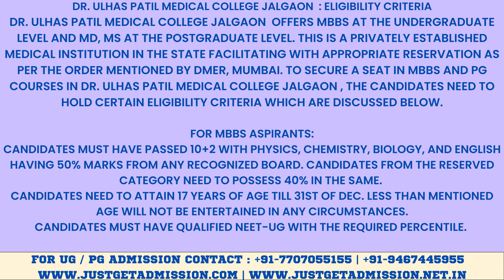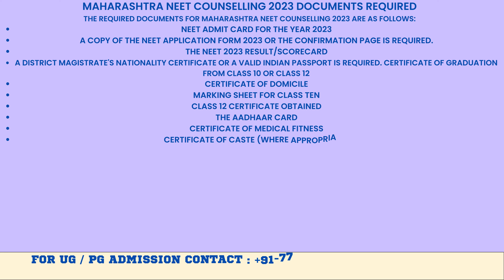Dr Ulhas Patil Medical College Jalgaon : Admission, Courses Offered, Fees Structure, Seat Matrix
We are the Leading Education Services Company in Bangalore, Committed To Provide authentic Information about Courses, Seat Matrix, Fee structure and Cutoff Ranks of various medical colleges in India. With a successful track record of satisfied customers over the past two decades, we Just Get Admission have set a milestone in the field of medical education counseling and admissions.

Our Core Values:
• Competency
• Consistency
• Reliability
• Commitment
• Integrity
• Sincerity